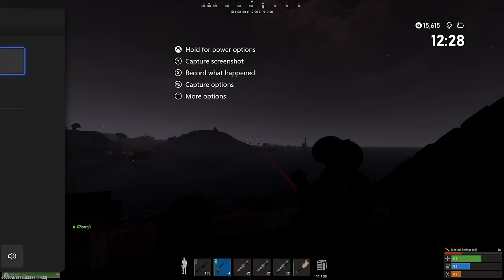the island takeover - rust console edition